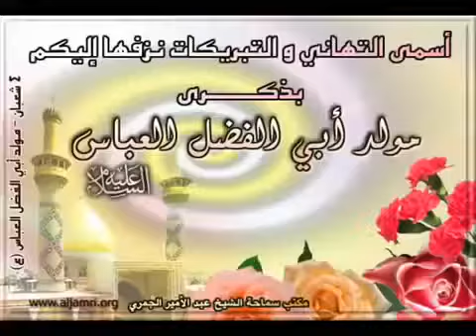عباس يا عباس... احمد الساعدي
انشودة عباس يا عباس بمناسبة مولد الامام ابو الفضل العباس عليه السلام